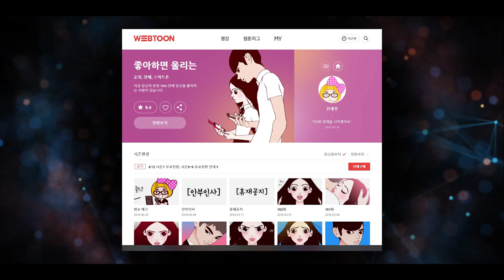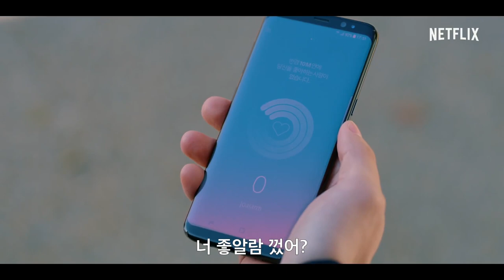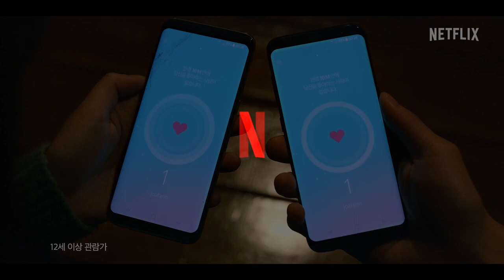รีวิวซีรีส์ แอปเลิฟเตือนรัก (Love Alarm) | Netflix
ซีรีส์ แอปเลิฟเตือนรัก (Love Alarm)